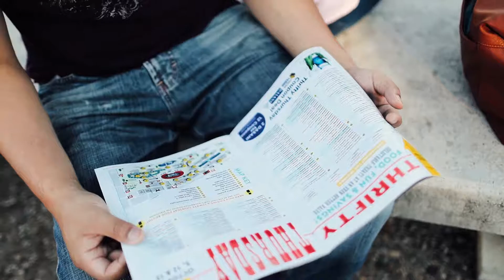Thavilyati Fair 2017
Texas State Fair with the family.